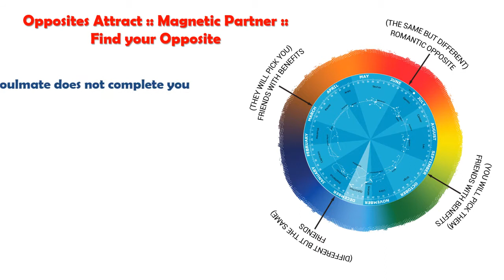December 24 :: Magnetic Partner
Download the StarDial app from Google Store